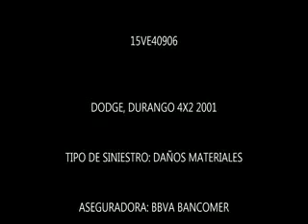SUBASTASMA DODGE, DURANGO 4X2 2001